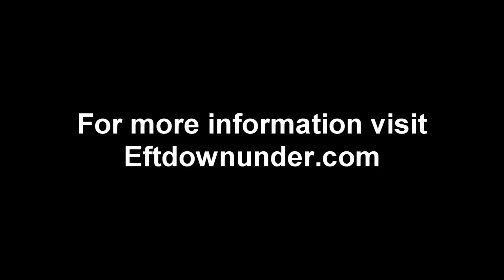Feedback from London Advanced Energy Methods (AEM) Workshop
Some feedback from participants in the recent London Advanced Energy Methods (AEM) Workshop conducted by Steve Wells and Dr. David Lake